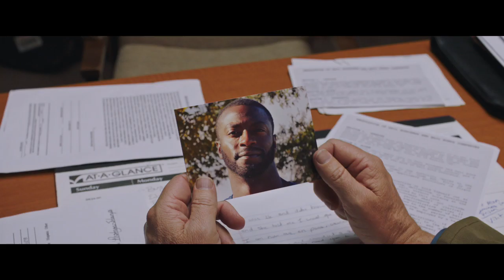Brian Banks (Official Trailer)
Brian Banks 2018 - Bleecker Street
Starring Aldis Hodge, Greg Kinnear,  Melanie Liburd, Xosha Roquemore, Tiffany Dupont, Sherri Shepherd and Jose Miguel Vasquez

Trailer owned by Bleecker Street